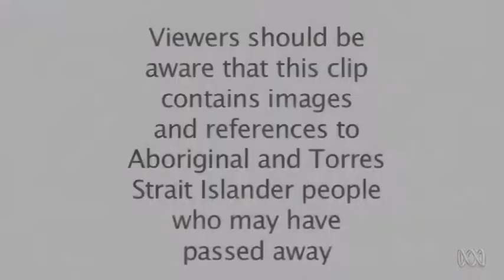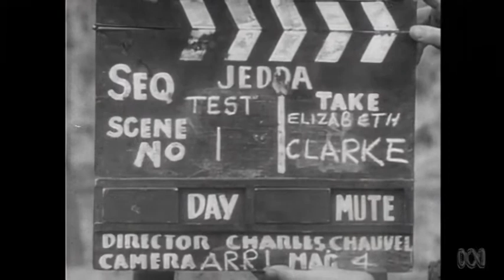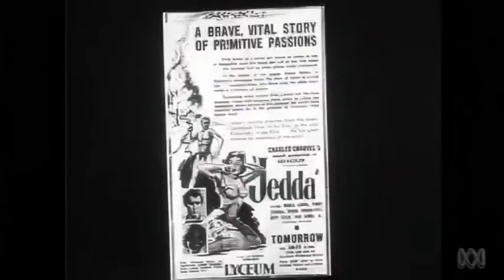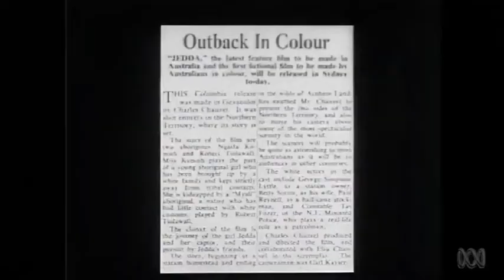World premiere of Jedda in Darwin - 1955 - Ai Upscaled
"Jedda made history as the first film featuring Aboriginal actors in lead roles and the first Australian film to be shot in colour. Directed by Charles and Elsa Chauvel, Jedda represents an early attempt in Australian film to consider the Indigenous experience and to examine race relations in Australia."

Additional Information on Star Theatre, Darwin.

200% Upscale
Enhanced Video Ai
Ai Model: Proteus 6-Parameters